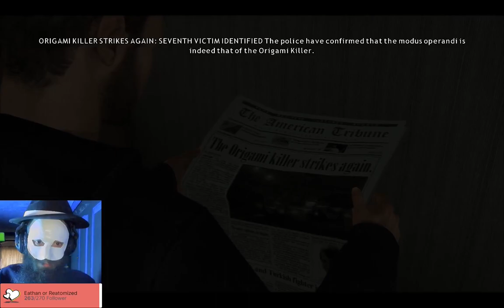Ep4 Heavy Rain Dad detective comes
Dad discomfort small Shawn and detective does dad thing.